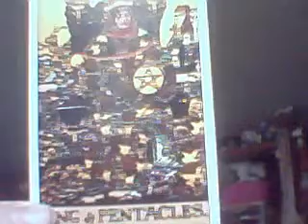Tarot and Spiritual Counseling: Why 3 Voices Are Better Than 1.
DailyTarotReader's webcam video October 15, 2011 08:06 AM

Sometimes our lives are so mixed up we do not know what is going on.  Taking some time to get in touch with ourselves is important, and so is taking the time to talk with another human being who has agreed to serve as a spiritual guide.  The tarot too offers us an additional voice to listen to in those times of inner conflict and uncertainty.  Listening to all three voices: that of the Tarot, the Reader and Ourselves...things can be brought into a greater focus.